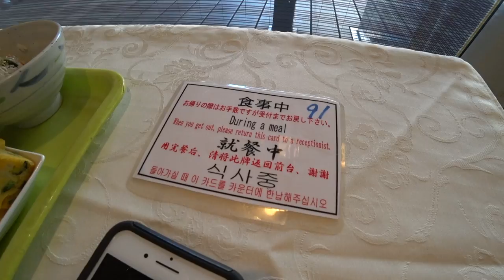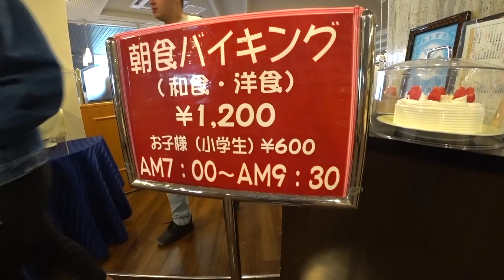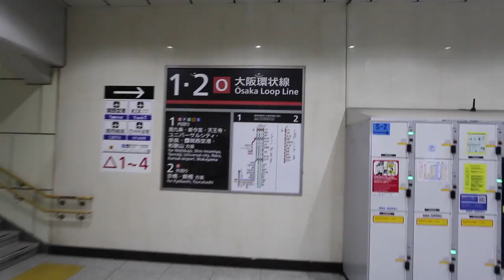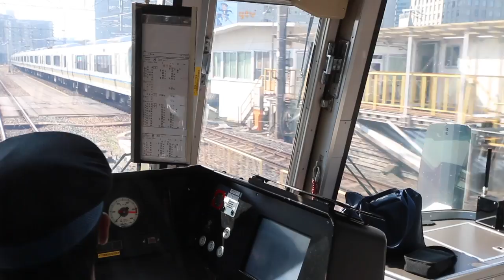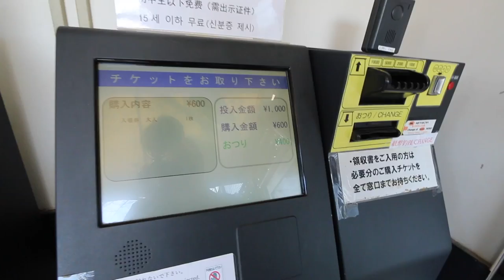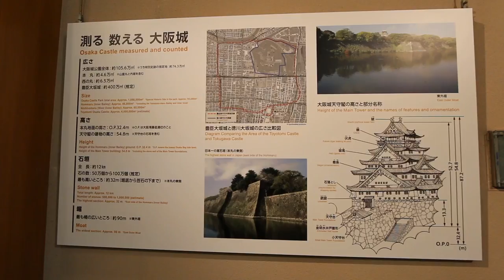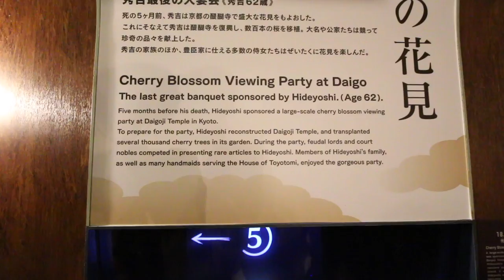Slimy Japanese Breakfast & Osaka Castle 🥢🍳🏯🌸🇯🇵